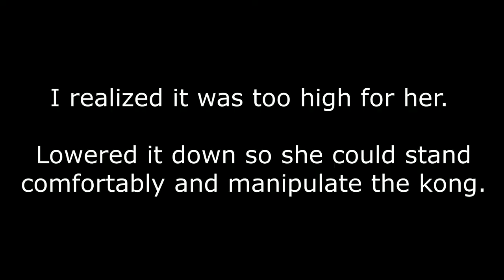Dog Mental Stimulation - Kong Piñata Game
Just grab a kong, put some kind of sturdy rope through it (I used an old leather line), and fill with dry treats that can be knocked out. Hang it at head level from a sturdy branch or arch, and let the dog exercise their mind.